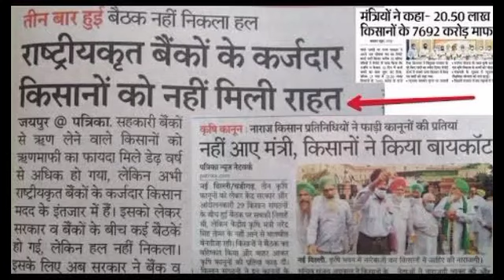36000 करोड़ का भार आयेगा प्राइवेट बैंकों की कर्ज माफी पर? Kisan karz maphi|loan maphi|trending video